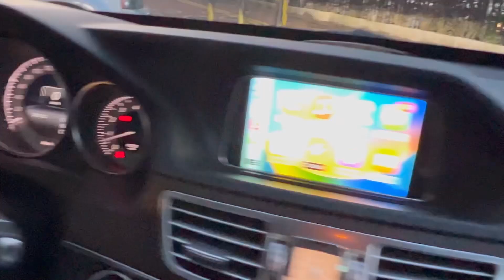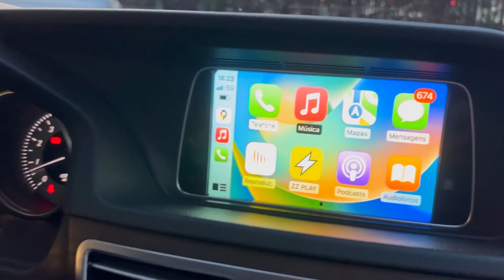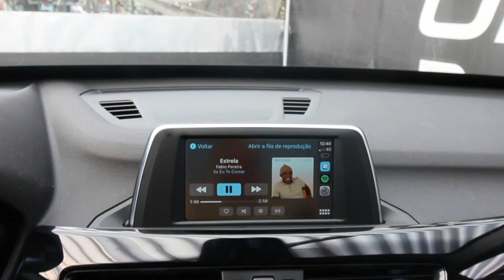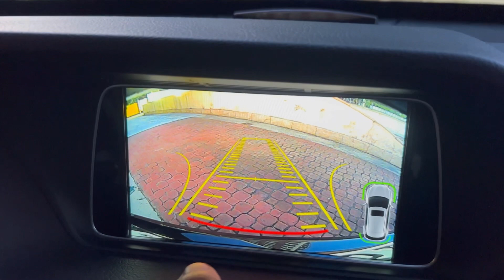Equipamento perfeito para quem não tem CarPlay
Equipamento totalmente plug & play, preservando a garantia e a originalidade do veículo